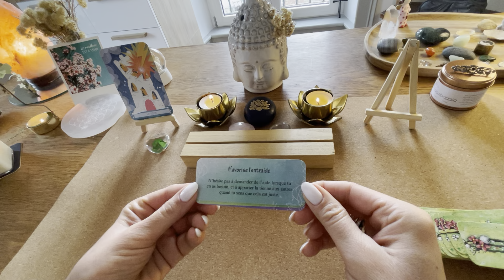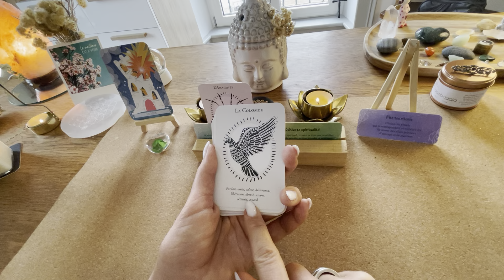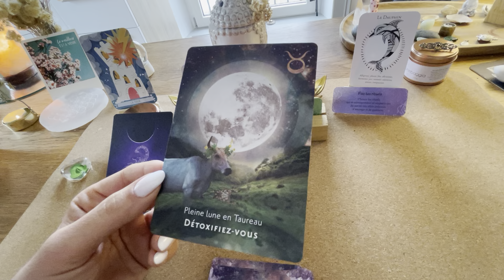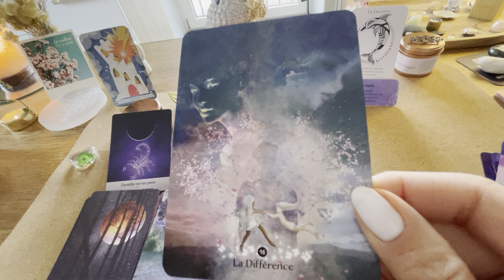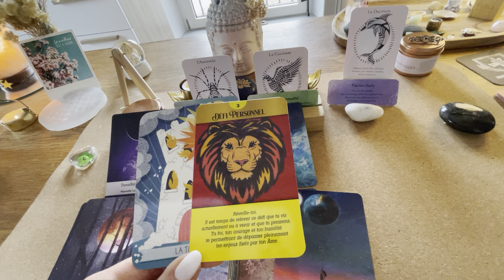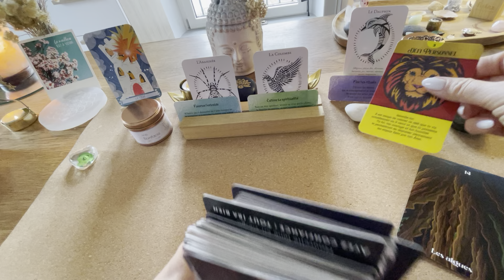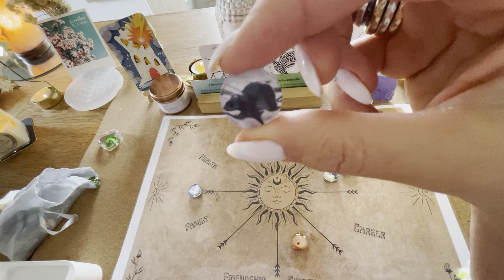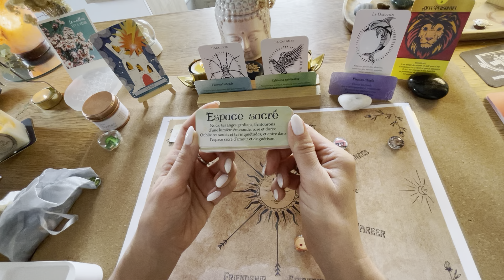Nouvelle Lune 🌕en poisson 🐠La Tour, le changement, fixe tes rituels ☀️lune